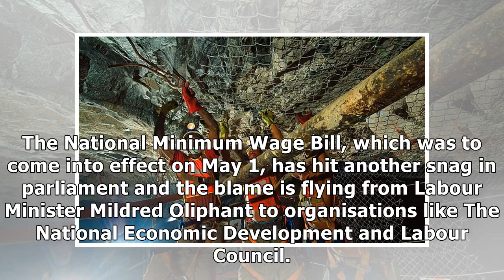The Stop-Start of South Africa's Minimum Wage Bill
The National Minimum Wage Bill, which was to come into effect on May 1, has hit another snag in parliament and the blame is flying from Labour Minister Mildred Oliphant to organisations like The Natio...